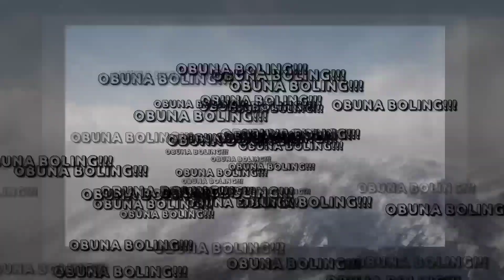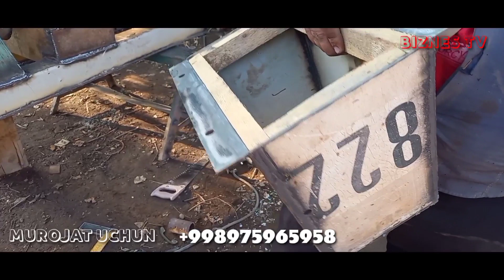ПУЛ ТОПАР СТАНОКЛАР. PUL TOPAR STANOKLAR